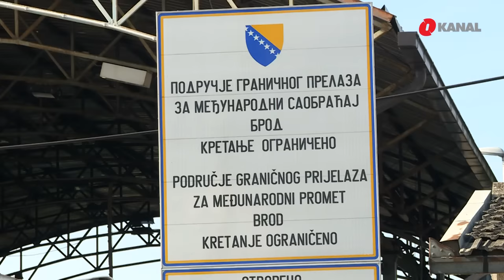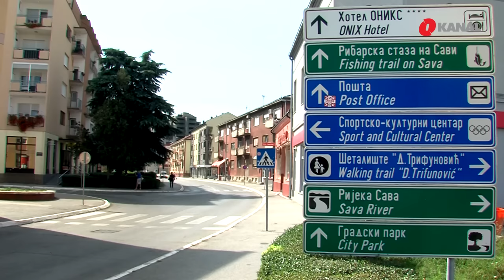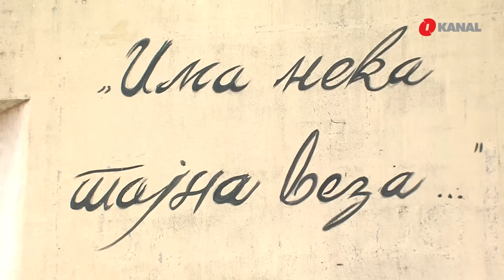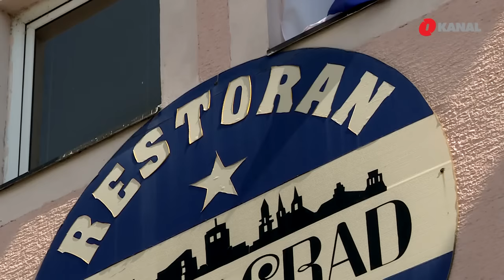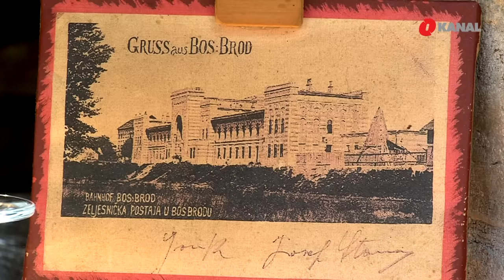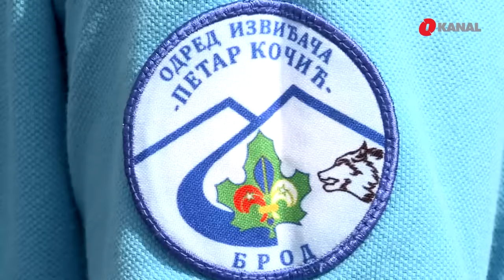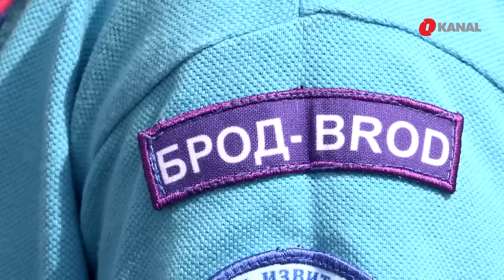Tour de BiH - Upoznajte grad kojeg nazivaju vratima BiH - Bosanski Brod